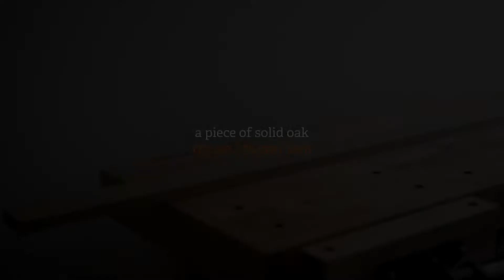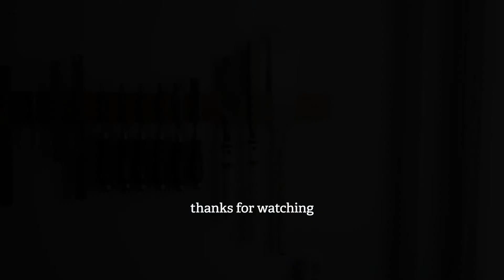Wall mounted wooden magnet toolbar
My tiny workshop is part of the study room. I need to build some shelves to place my most used tools, but I don't want to fill the whole wall with tools and drill too many holes on the wall, so I came out with this idea.

The toolbar is clean and simple, integrated with a shallow shelf and a magnet bar. The magnets are hidden inside the wood. I placed the chisels, saws, and rulers permanently there at the magnet side. The shelf side is relatively flexible, which meets my needs perfectly.

Hope it inspires you a little bit :)